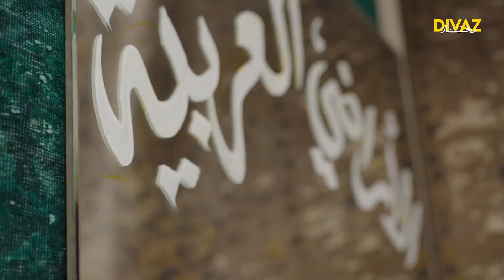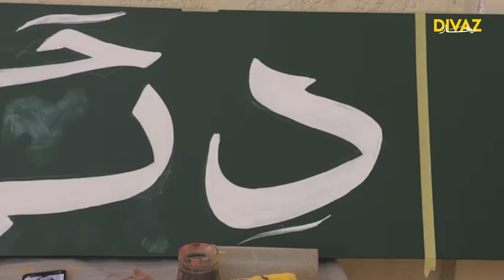DIVAZ District | Cairo Design Week 2024 | Villa Helmy Heliopolis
DIVAZ DISTRICT: THE REALM OF TIME
‎حي ديڤاز : عوالم الأزمنه
26 FEBRUARY- 2nd MARCH 2024
VILLA HELMY, 9 Al Bostah St.,Heliopolis

Generations of arts & craftsmanship becomes an eternal ode to heritage.

In the heart of Design Week, our exhibition stands as a testament to the enduring legacy of artisans who have inherited the mantle of tradition.

The Visual, Sound and Scent:
Each room is not merely a space but a sanctum of expression and cultural perpetuallity. embarking you on a multi-sensory product journey. a tableau of colors, textures, embodying the designer's vision. Every corner whispers melodies of tradition relating to the product’s soul and an aromatic symphony that evoke memories of heritage and craftsmanship.

The Craft:
The string connecting each designer, deeply rooted in their craft & the indispensable element for them all; the Warsha.

The Perception:
The Qahwet Divaz, a space that encapsulates elements from all our designers in a monumental typology, the space where every element harmonizes to create an immersive experience where visitors can engage with and feel the product in its vibrant context. With emblematic Qahwa chairs by Ahmed Helmy, Kahhal’s rich carpets, Hossama’s arabesque furniture , and Malaika’s artistic tableware, Qahwet Divaz evokes a set of sense of nostalgia and belonging.

Exhibitors:
KAHHAL LOOMS
HOSSAMA ARTS & CRAFTS
MALAIKA LINENS
AMR SAAD
TheCult Shop
ARDI DAHSHOUR

Curator:
AMR EZZELDINN
DIVAZ Studio